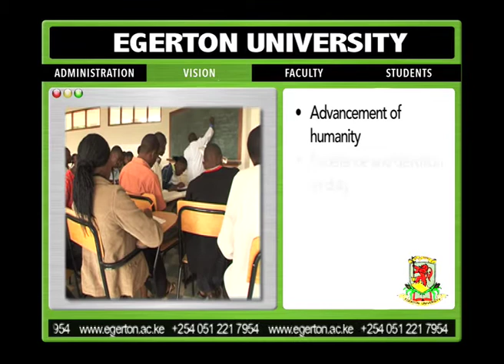Egerton U (KE)